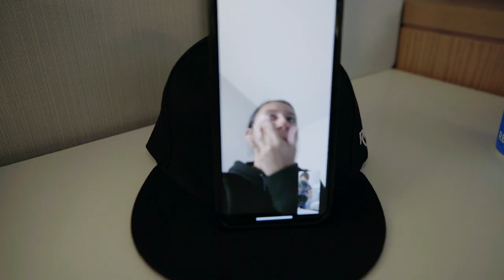Next Man Up: Inside the NFL Alumni Academy | Trailer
A 6-part docuseries that delves into the second season of the NFL Alumni Academy. Set against the backdrop of the iconic NFL Hall of Fame Village, we follow the journey of determined athletes as they strive to replace injured NFL players mid-season. From grueling practices to unexpected twists, experience the ride of emotions as they navigate the ultimate test of skill of being...The Next Man Up!